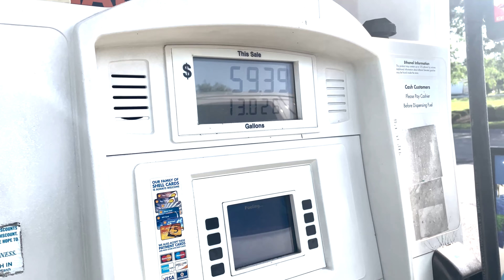Hotshot Car Hauler 2022 - Beginner - Week in the Life!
Just Me doing hauling cars throughout the week!